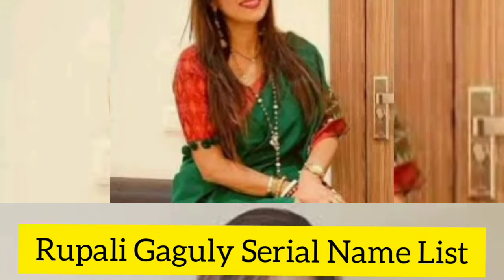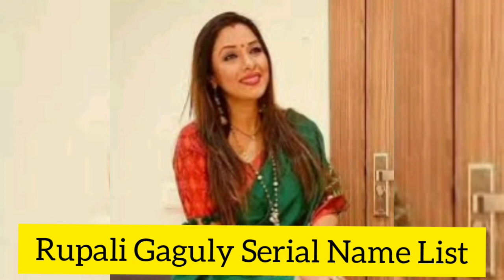Rupali Ganguly ( Anupama ) Serial Name List | Anupama other serial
Rupali Ganguly ( Anupama ) Serial Name List | Rupali Ganguly Serial List